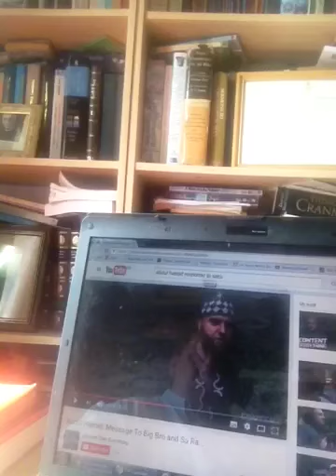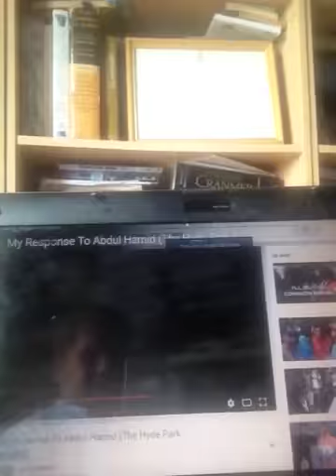The Drama at Hyde park speakers corner with Sara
Muslims at Hyde park speakers corner not happy with Sara